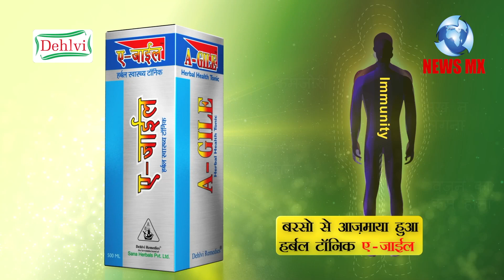अन्ना हजारे अब जाग गए हैं दुबारा दिल्ली को हिलाने की तैयारी-ANNA HAZARA WILL DO PROTET AGAINST MODI